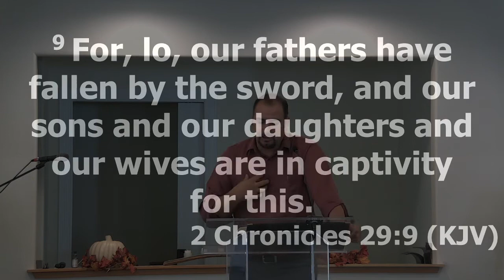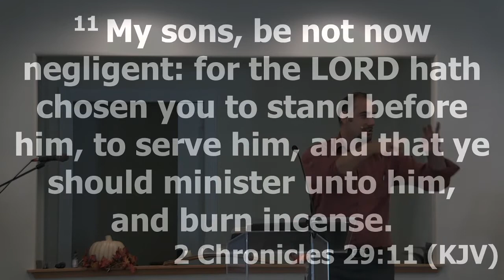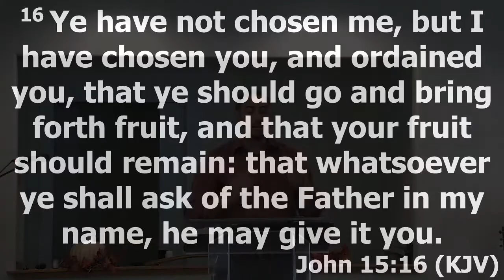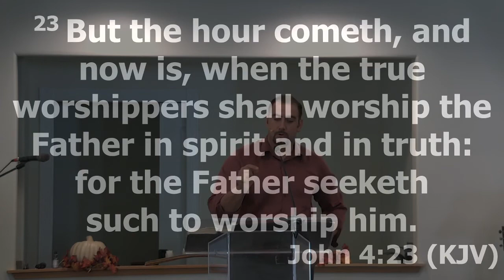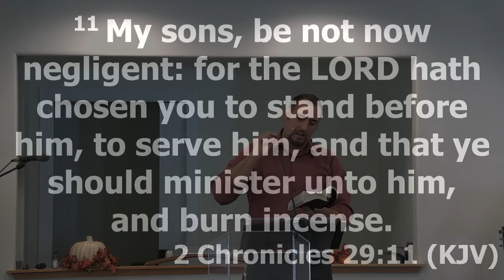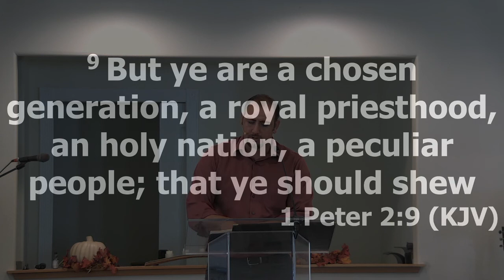Road Map to Revival: Reviving the Churches Devotion to God. 2 Chronicles 19:1-11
Anthony Trujillo